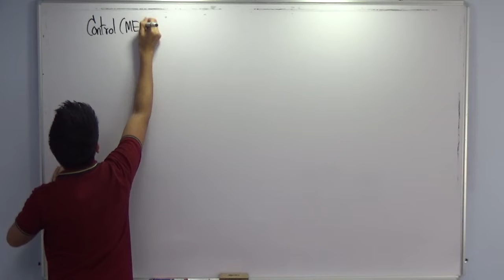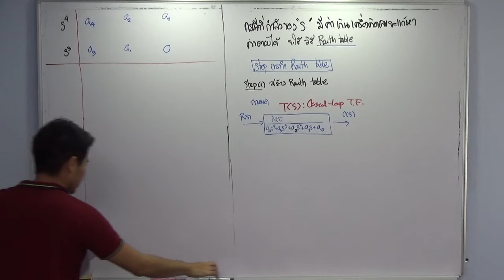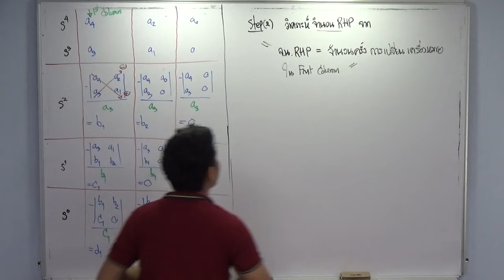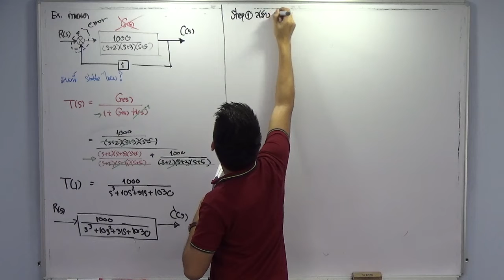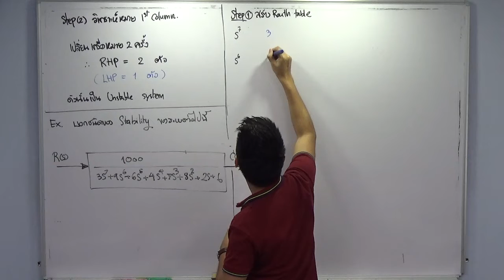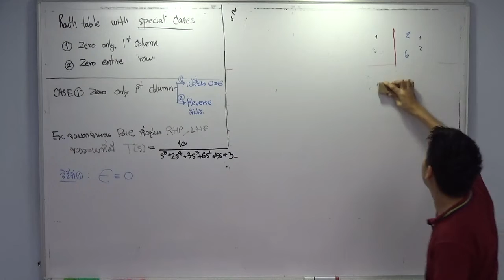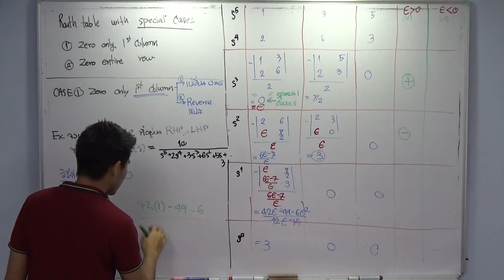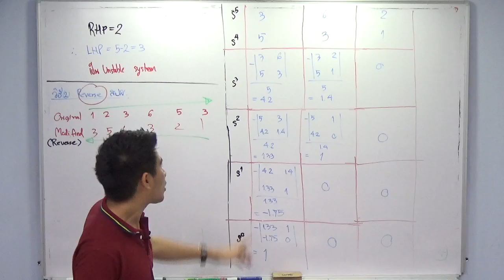b.Eng Automotive Control: Routh Table (Part 1/2)